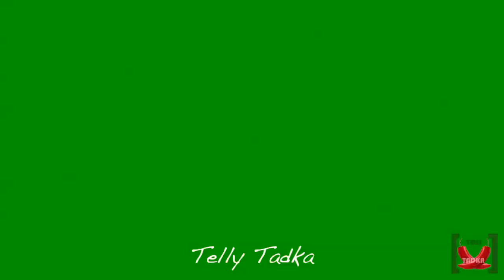On Location Pooja Scene Coverage in Iss Pyaar Ko Kya Naam Doon Ek Baar Phir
Telly Tadka covers pooja scene of Iss Pyaar Ko Kya Naam Doon Ek Baar Phir.